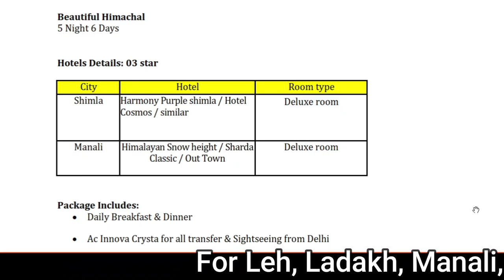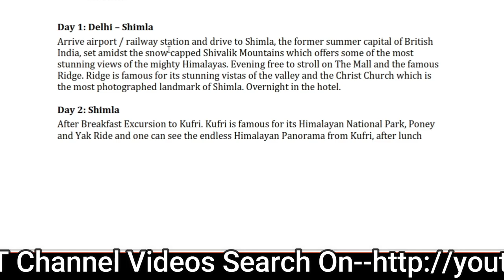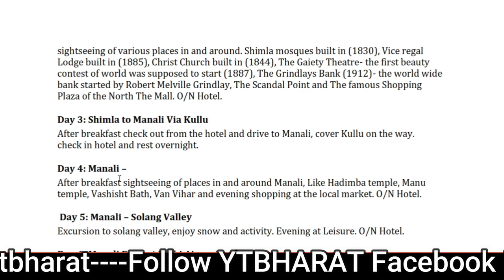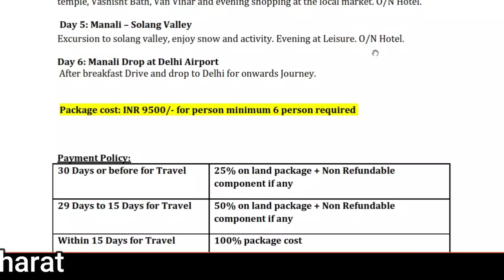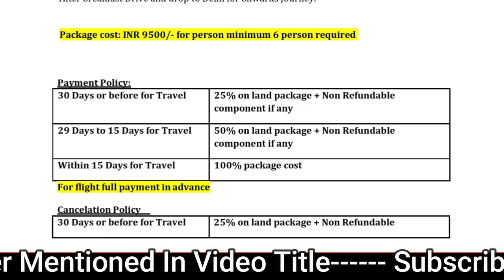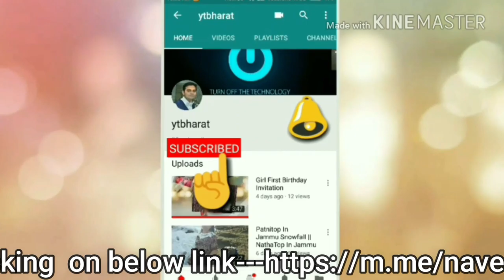Manali Shimla Summers Family Tour Plan 5 Night 6 Days @11500 P.P By Innova Car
Manali Shimla Summers Family Tour Plan 5 Night 6 Days  @11500 P.P By Innova Car | Minimum 6 person required for this booking.
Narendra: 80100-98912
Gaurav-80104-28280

Note: Dear viewers please note the price that I had mentioned in video is wrongly captured due to some confusion.
Please consider actual price 11500₹ per person for 6 person.

next snowfall prediction
snowfall in Himachal Pradesh
snowfall in Dalhousie
snowfall in Bharmour
snowfall in khajjiar
snowfall in Gulmarg
snowfall in sonmarg
snowfall in Kashmir
snowfall in Kufri
snowfall in Solang Valley
snowfall in Rohtang pass
snowfall in narkanda
Manali snowfall
Shimla snowfall
Manali weather
Manali today

manali ka honeymoon package delhi sai